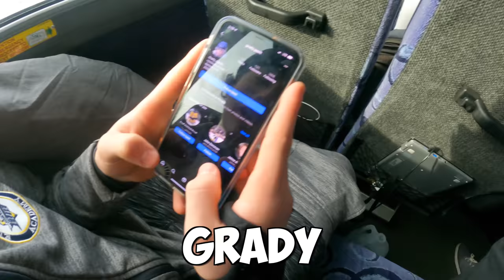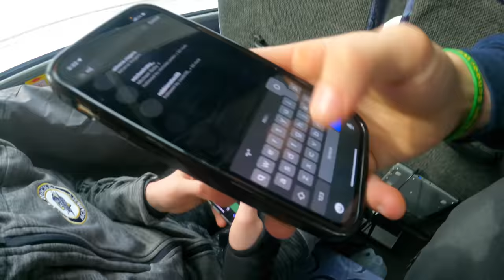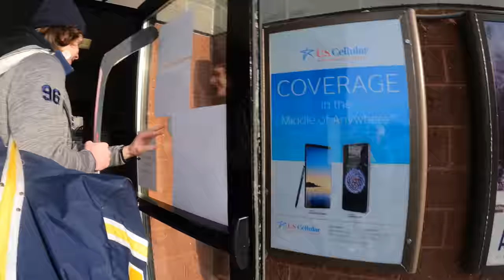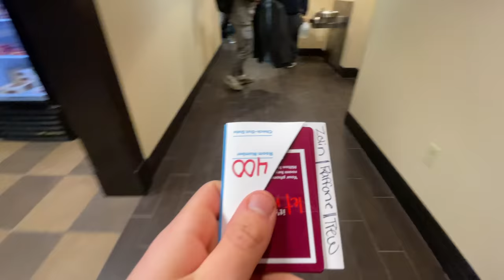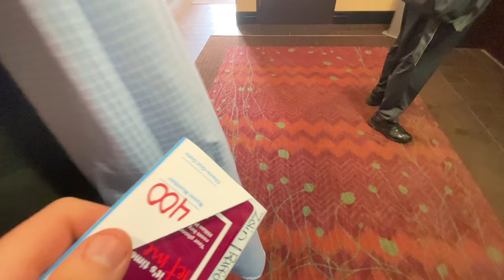DAY IN THE LIFE OF A U18 HOCKEY PLAYER | 4